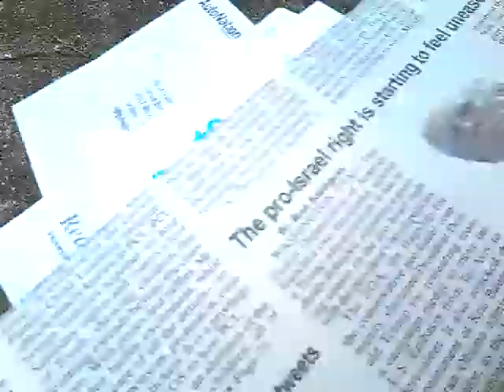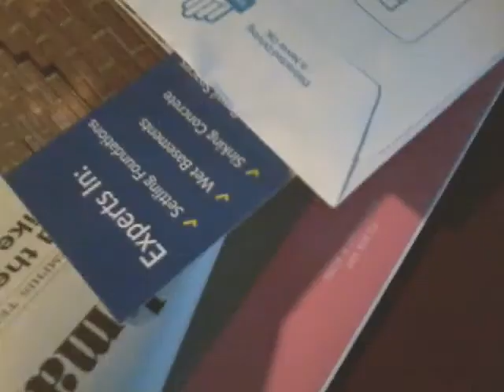FEELING THE HEAT!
Unfortunately